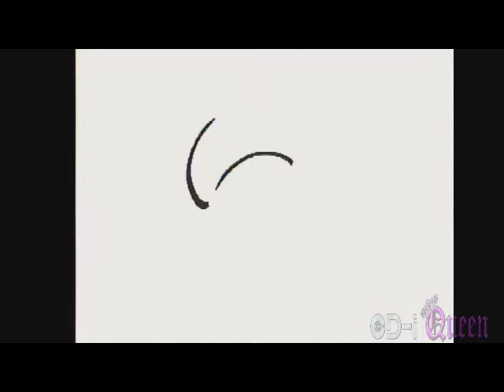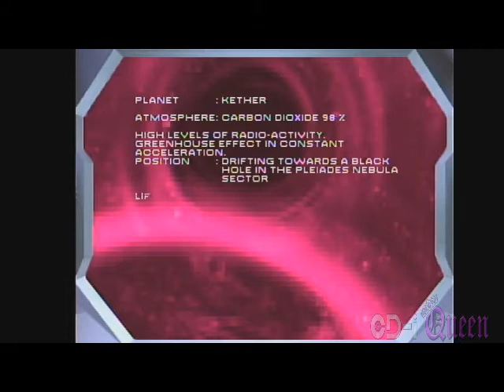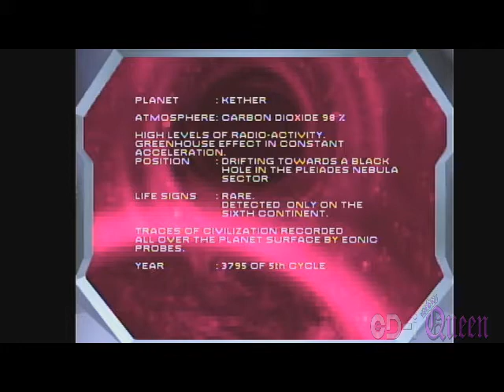Kether Playthrough Pt 1 (no commentary) CD-i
I have an included a brief introduction to explain to CRAP audio. To summarize, we are going to fly around weird temples, collect weird runes and attempt to decode cryptic messages to save a confusing princess from an ambiguous evil!

I have made my own captions for this video.

I feel this game doesn't get enough attention. It's actually not terrible, especially for a CD-i title released in 1993.